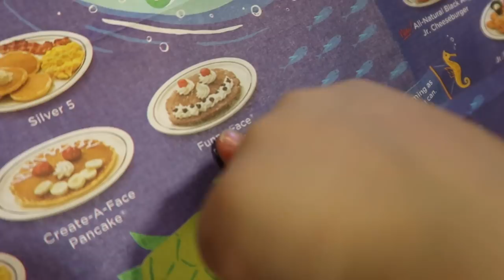VLOG - DAY 2 Mustang Week 2018 We made it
Mustang Week Day 2 or is it really day 1 Checking into the beach house and tour. RVing Road trip to Myrtle Beach SC for Mustang Week.

Bex Russ
Tw: BJam1934